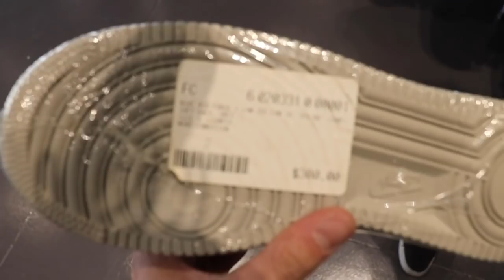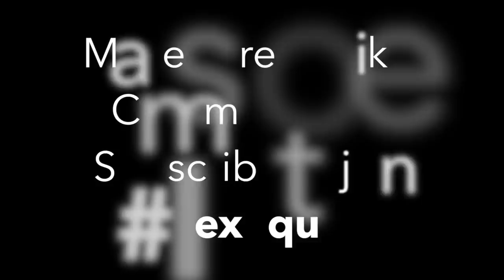HEAT LOCKER WINNER!!! (GIVEAWAY STARTS NOW)